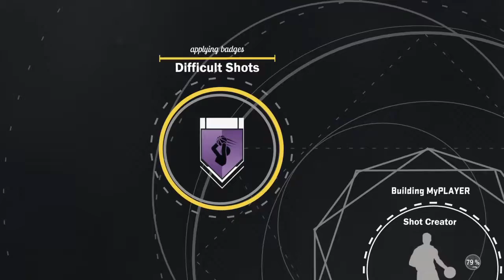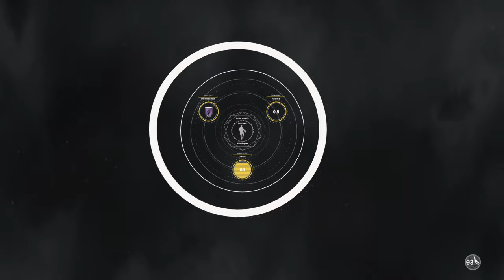Oman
Like sub  comment that's all